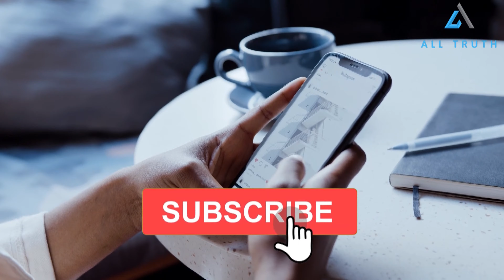Top 10 Female Celebrities Who Dated Younger Men | Age is Just a Number - AllTruth23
Hello, Everyone👏 Welcome to the AllTruth23 Channel. I'm back with another amazing video. Today, I'll be talking about a fascinating topic. In this, we are going to The Top 10 Female Celebrities Who Dated Younger Men | Age is Just a Number - AllTruth23

🟢It's not just older men dating younger women these days, as more and more women are choosing to date younger men. In fact, there are several celebrity couples out there where the woman is older than her partner. Let's take a look at Top 10 female celebrities who date younger guy:

You are watching 🎥: Top 10 female celebrities who date younger guy.

🟢Age is just a number, especially when it comes to love. In recent years, many female celebrities have been proudly dating younger men, breaking free from the traditional expectations of age and romance. From Madonna to Demi Moore, these 10 famous women have shown that age is no obstacle when it comes to finding happiness and companionship.

🟢They have defied societal norms and embraced relationships with partners who are younger than them, proving that love knows no bounds. These women have paved the way for others to do the same, showing that age shouldn't be a barrier to pursuing the love and happiness that everyone deserves.

✅RELEVANT SEARCH🔎
🔄Top 10 Female Celebrities Who Dated Younger Men